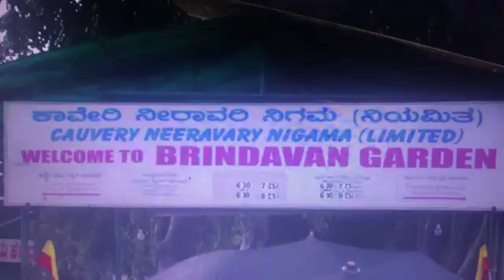🎥 VRINDAVAN GARDENS, MANDYA, KARNATAKA, REPUBLIC OF BHARAT 🌏🇮🇳⛲️💧🌊💦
UPLOADED BY PROF. AR. YOGRAJ V. RAOTE
OWNER / PRESIDENT / DIRECTOR / PRINCIPAL ARCHITECT, INTERIOR DESIGNER & URBAN DESIGNER AT 'CODESIGN ARCHITECTS & URBAN DESIGNERS' (CAUD), SINCE 1939.
MUMBAI, MAHARASHTRA / BELGAUM, KARNATAKA (INDIA)